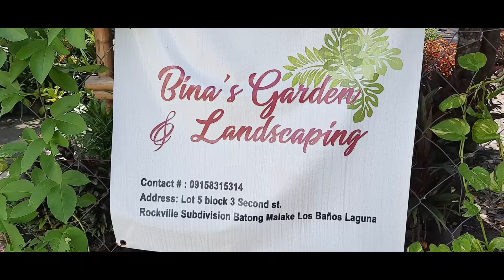Swak sa Budget Plant Hunting sa Los Banos | Pavicz' Vlogs #30 Plant Hunting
Tara na mga kaPavicz sa Los Banos, Swak sa  Budget # Malaking Discount

#30 Plant Hunting